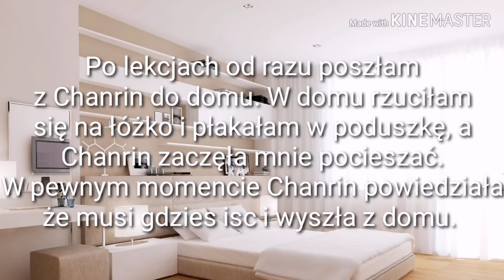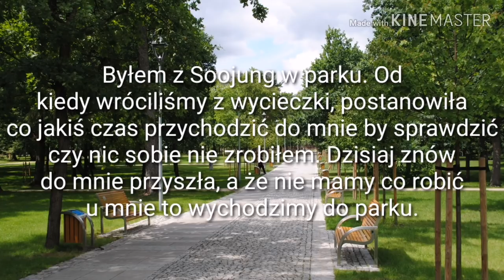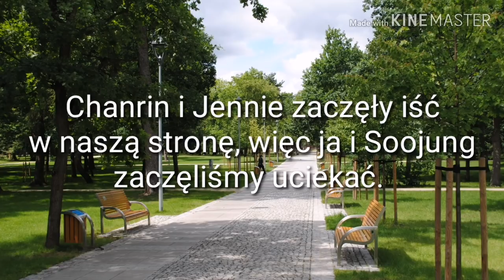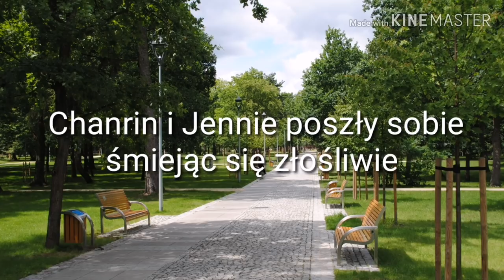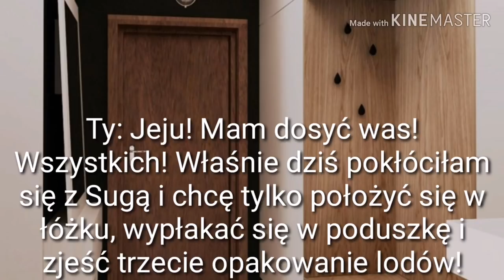"Don't touch my girl" [BTS Imagine PL] #36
Mam nadzieję że ostatni odcinek wam się spodoba/ł 😉💜Pozdrawiam was cieplutko moje kisielki~🤗😉💜

Przepraszam za wszystkie błędy 💜